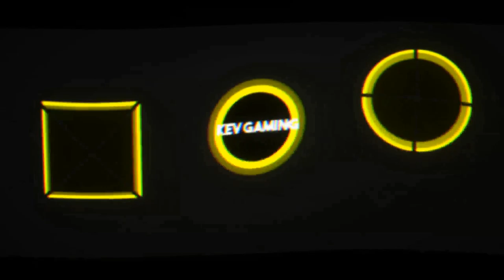Let's Play The Division 2 #22 DCD Hauptquartier